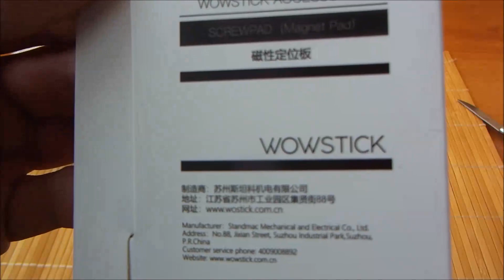Распаковка: Xiaomi Wowpad и сидушка